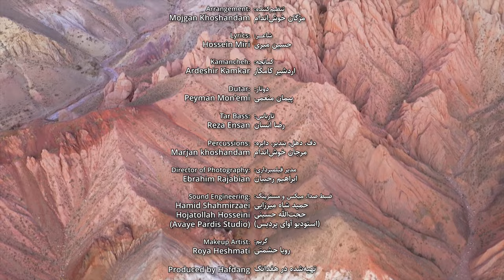خواهران خراسانی، مژگان و مرجان خوش‌اندام از ایران می‌خوانند |‌ Iranian Folk Music - Mozhan Band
مرز آرش
گروه موژان
برگرفته از موسیقی شمال خراسان

خوانندگان: مژگان و مرجان خوش‌اندام
تهیه‌کننده: مسعود برزی - سعید برزی
تنظیم‌کننده: مژگان خوش‌اندام
شاعر: حسین میری

کمانچه: استاد اردشیر کامکار
دوتار: پیمان منعمی
تارباس: رضا انسان
دف، دهل، بندیر: مرجان خوش‌اندام

ضبط صدا، میکس، مسترینگ: استودیو آوای پردیس (حمید شاه‌میرزایی، حجت‌الله حسینی)
مدیر فیلمبرداری: ابراهیم رجبیان
گریم: رویا حشمتی

تهیه شده در هفدانگ - زمستان ۱۴۰۰

The Borders of Arash
Mozhan Band
Based on Northern Khorasan Folk Music

Singers: Mojgan & Marjan Khoshandam
Producers: Masood Barzi - Saeed Barzi
Arrangement: Mojgan Khoshandam
Lyrics: Hossein Miri

Kamancheh: Ardeshir Kamkar
Dutar: Peyman Mon'emi
Tar Bass: Reza Ensan
Percussions: Marjan Khoshandam

Sound Engineering: Avaye Pardis Studio
Director of Photography: Ebrahim Rajabian
Makeup Artist: Roya Heshmati